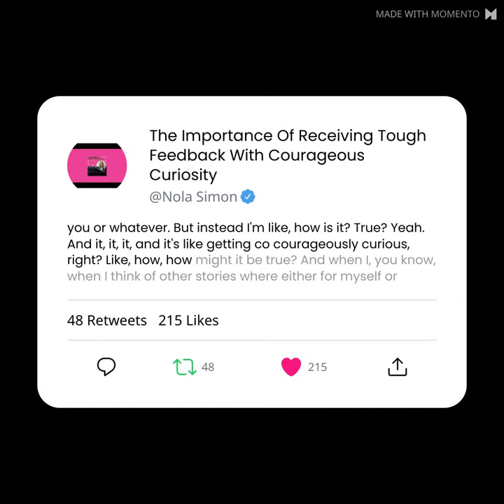Retaliation At Work - Sarah Noll Wilson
"I'd really like to talk about retaliation at work."

I had expected the podcast episode with Sarah Noll Wilson to be a continuation of the discussion we has started on her podcast Conversations on Conversations - (you can listen to that
I had suggested maybe we could talk about her book "Don't Feed The Elephants", gossip and maybe podcasting in our pre-call email but Sarah knows me well enough to know I'd be comfortable embracing a different suggestion on the fly.

This is why I don't script my podcast - planning everything in advance doesn't lead to spontaneity.

This is not the episode I expected but I'm so glad we discussed it. Co-creating improved employee experience and a better future of work involves talking about hard and difficult things.

Retaliation at work is not something people like to admit happens though it happens often. It's frequently subtle, hard to prove. Sarah and I both share stories to illustrate the impacts. We talk about solutions and how to improve psychological safety. The Twitter thread we discuss in the middle of the session seems to have been deleted by the author which is too bad because it was such and interesting example of the bravery it takes to confront retaliation.

A word about sarcasm. I like to think that I've eliminated sarcasm as a go-to reaction but the truth is I'm still working on it. When Sarah tells me about someone who sent her harassing emails, I respond in full sarcasm about his willingness to put such a negative behaviour in writing. I don't admire his actions in the least - sarcasm does not translate well in a podcast. I could have edited this out but I want to highlight how I continue to learn about audio presentation.

If you are experiencing retaliation at work, I hope this episode helps you. As always, I'd love to know your thoughts. Please comment, share and review.

We did this as a video podcast as well so you can also find it on YouTube. I'll share some clips later this week.

Sarah Noll Wilson, Inc. is who you call when you’re ready to do the hard work of leading yourself and leading others.

 Sarah Noll Wilson, Inc. is on a mission to help leaders build and rebuild teams. Our goal is to empower leaders to understand and honor the beautiful complexity of the humans they serve. We create a safe, honest environment, preparing people to deal with real-world conflict, have more meaningful conversations, and create purposeful relationships. Working with CEO's, HR leaders, and organizations that care deeply about their employees and understand the connection between employee development, employee satisfaction, and organizational success, Sarah Noll Wilson, Inc. specializes in transforming relationships from good to great.

 Through her work as an Executive Coach, an in-demand Keynote Speaker, Researcher, Contributor to Harvard Business Review, and Bestselling Author of “Don’t Feed the Elephants”, Sarah Noll Wilson helps leaders close the gap between what they intend to do and the actual impact they make. She hosts the podcast “Conversations on Conversations”, is certified in Co-Active Coaching, Conversational Intelligence, and is a frequent guest lecturer at universities. In addition to her work with organizations, Sarah is a passionate advocate for mental health.

 With 15+ years in leadership development, Sarah earned a Master's Degree from Drake University in Leadership Development and a BA from the University of Northern Iowa in Theatre Performance and Theatre Education - no wonder clients love the energy she brings to their teams! When she isn't helping people build and rebuild relationships, she enjoys playing games with her husband Nick and cuddling with their fur baby, Sally.